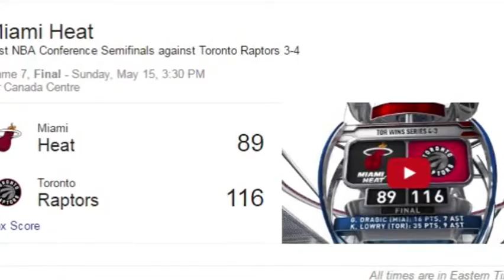Chris Bosh may be forced to retire by the Miami Heat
The Miami Heat's Chris Bosh has been sidelined since the All-Star break with a blood clot in his leg and now there is a report that suggests Bosh may never play in an NBA game again.